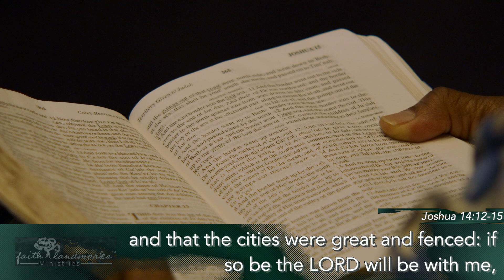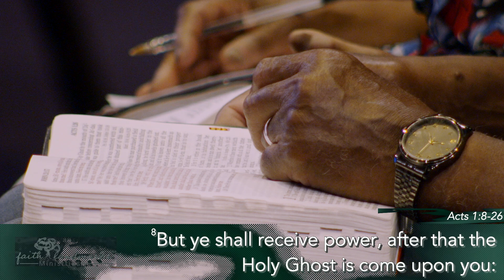THE PURPOSE OF POWER - Part 2 -“To Facilitate Conquest”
8491 Chamberlayne Rd.  |  Richmond, VA - 23227